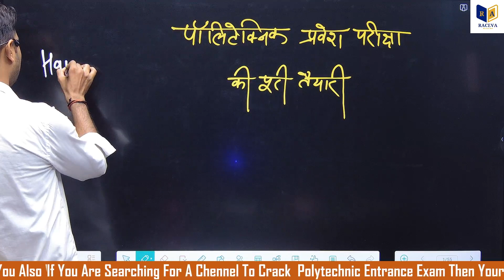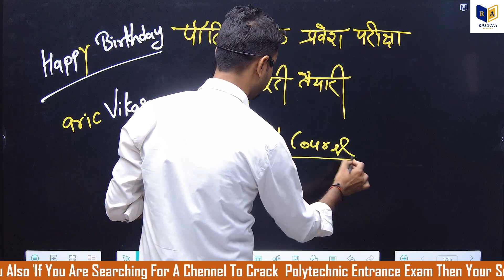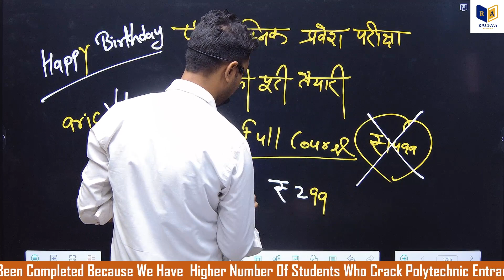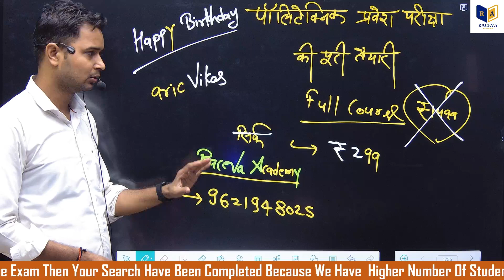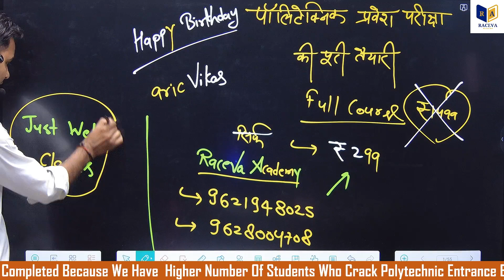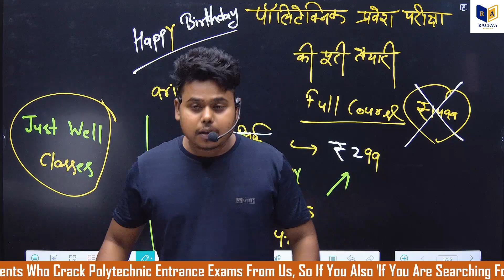happy birthday Polytechnic Full Course offer 299/- only | Raceva Academy